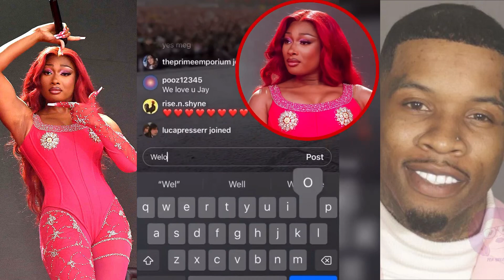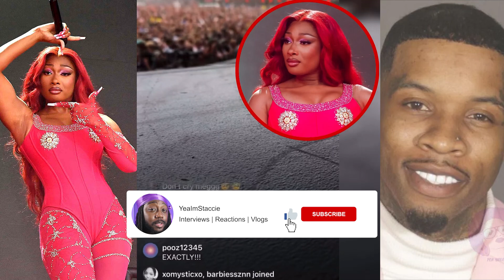Megan Thee Stallion Finally Speaks After Tory Lanez 10 Year Sentencing!